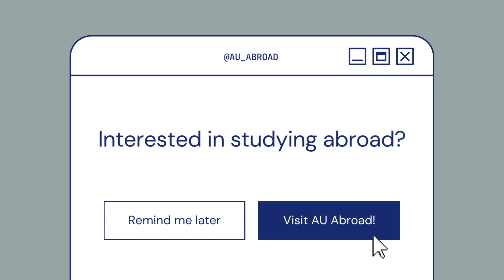Politics and Society in Africa - "Internship Placement" - Morgan Leifsen